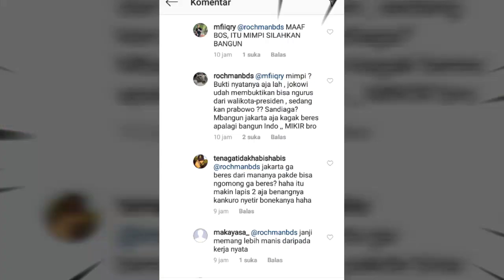17 AGUSTUS ITU HARI NASIONAL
DIRGAHAYU INDONESIAKU
SELAMAT ULANG TAHUN UNTUK KEMENANGANMU
COVER MUSIC : @QORYGORE CHANNEL